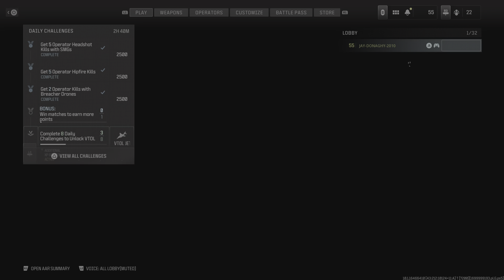Call of Duty: Modern Warfare III_20231115021901